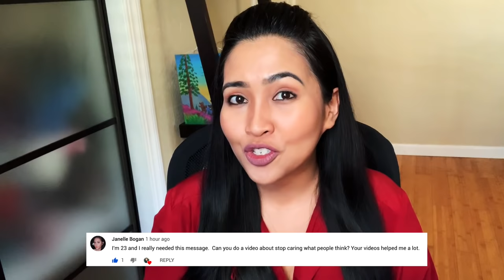How to Stop Caring what People Think | Secret to Happiness in Life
How to Stop Caring What People Think of You | How to Be Yourself and Gain Confidence During the Process 2019

Today's video is all about learning how to live your life without asking for approval and validation from anyone. This video outlines 3 easy and most effective steps to stop caring what people think. It starts with the right mindset and perception in life. Learning how to stop caring what people think will help you live your life to the fullest. In this video, you will learn how to stop caring what people think of you,

In addition to learning how to not care what others think, you will start how to stop comparing your life to others, how to stop comparing in social media, and embrace how to be yourself. Stop caring what others think is a process that once you learn, you will be able to accept yourself, how to trust yourself, and how to build confidence.

I am C, a technology entrepreneur and a woman in leadership.

This channel is intended to share what I've learned and experienced in my personal life in hopes to inspire, motivate and empower people that life is truly what we make of it. Together, we will learn, talk, and support each other to foster a positive community of strength, emotional intelligence, and warmth.

WRITE TO ME:
CoffeeWithC, Inc.
1525 Gold St.